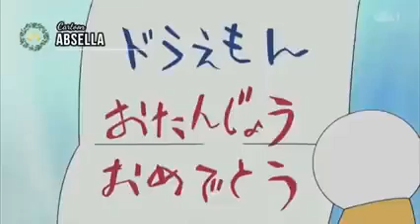Doraemon versi terbaru pindah rumah dengan peta pinda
Pindah rumah dengan peta pinda Doraemon versi terbaru